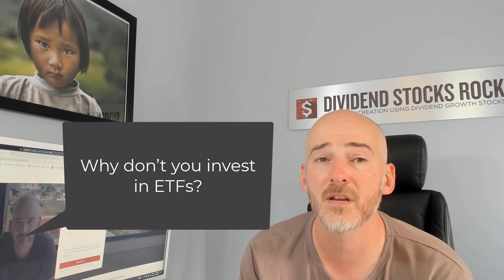9 Questions All Investors Have - Here Are The Answers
I keep getting these questions over and over again so I've decided to gather my answers in one place! Should you invest in Canada only or included US stocks? What about ETFs? But Mike, why don't you consider gold? My answers could be seen as the basics of my investment strategy. It's one thing to be up to or against something, it is another to know why! Let's see what's behind some of my investment choices.

00:29 Invest in the US for Canadians?
02:00 Withholding Taxes
02:51 Invest in ETFs?
04:39 My Investment Returns
06:20 My Thoughts on Gold
08:06 How Many Stocks to Hold?
10:31 Do You Use Covered Call?
12:18 What About DRIPs?
13:45 How Often Do You Trade?
15:10 Should I Wait for the Next Market Crash?